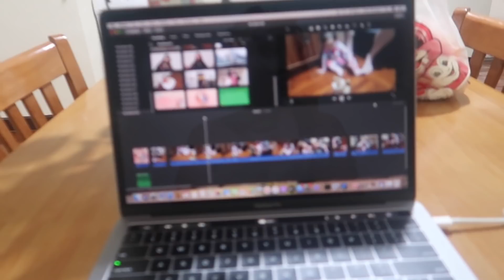NATUTUWA SA PINAMALENGKE LAKI NASAVE NAMIN❤️mommy juliet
Hello everyone JULIET'S HERE, Proud Filipina.WELCOME TO MOMMY JULIET CHANNEL!